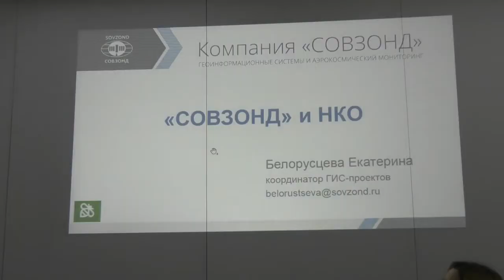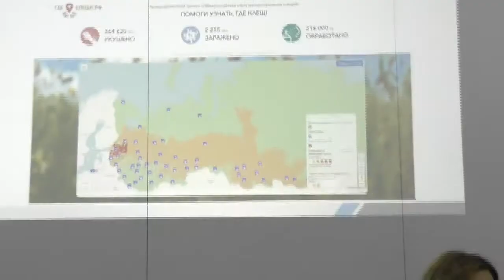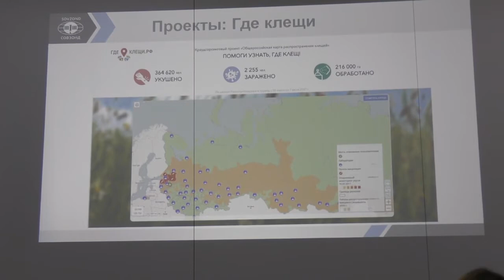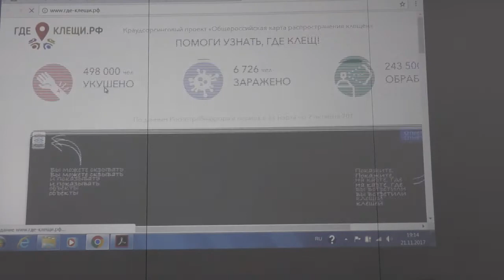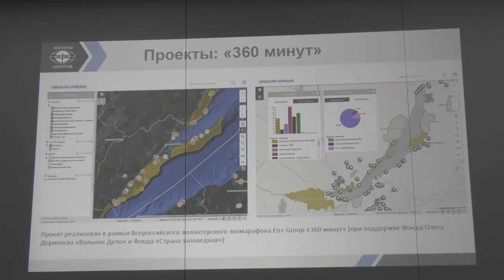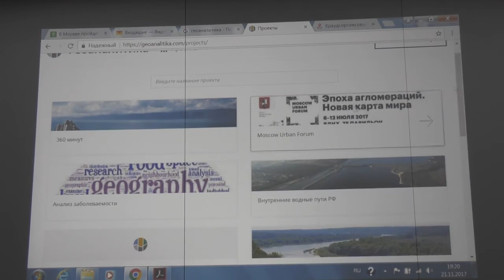Екатерина Белорусцева, компания «Совзонд».